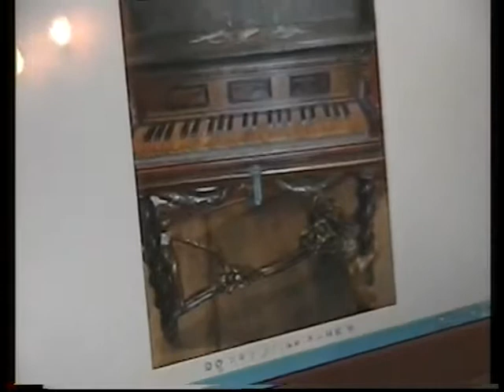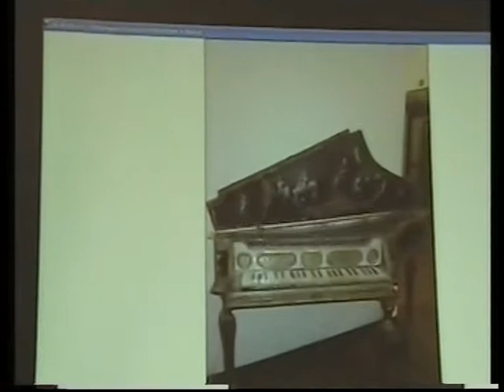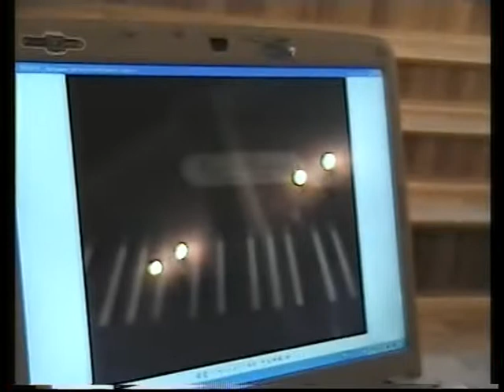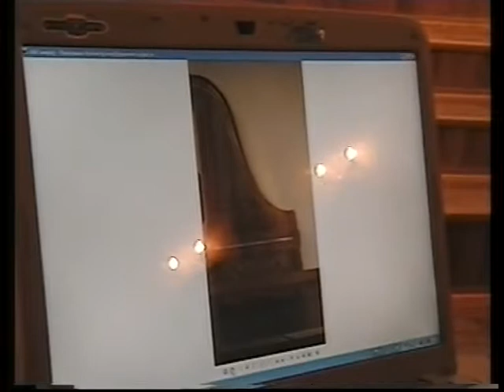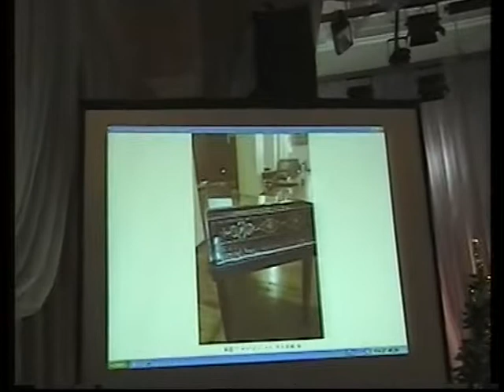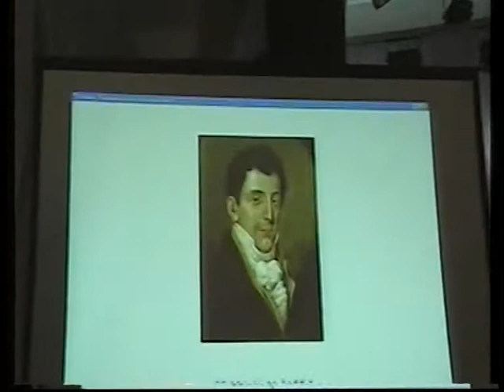Отчётный концерт Фортепианного отдела 2011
Отчётный концерт Фортепианного отдела.
Концертный зал ДШИ 20 декабря 2011 года.